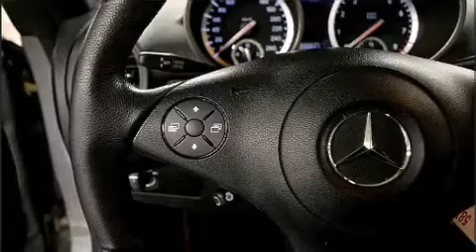2009 Mercedes-Benz SLK350 Roadster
Mercedes-Benz Rive Sud
4844 Boul. Taschereau
in Greenfield Park, QC J4V 2J2

Style et conception hors-normes, laissez-vous ��blouir par la Mercedes-Benz Classe SLK 2009. Affichant un peu plus de 60 000 km au compteur, ce mod��le procure des sensations palpitantes qui ne font aucun compromis au luxe! Lors de sa conception, mercedes-Benz a mis sa tenue de route et son caract��re sportif au centre de ses priorit��s. Ce v��hicule offre une transmission automatique �� propulsion arri��re et un moteur 6 cylindres de 3,5 L. Mercedes-Benz a port�� une attention particuli��re �� l'assemblage et �� la finition, par exemple: l'ouverture automatique de la glace du conducteur, un compte-tours, une t��l��commande int��gr��e d'ouvre-porte de garage, un afficheur de la temp��rature ext��rieure, des r��troviseurs ext��rieurs avec fonction anti��blouissement automatique, essuie-glace �� d��tecteur de pluie, et des si��ges en cuir. Le toit ouvrant �� commande ��lectrique se d��ploie �� la simple pression d'un bouton, ce qui vous met imm��diatement en contact avec la nature. Avec des phares �� haute intensit�� lumineuse pour ��clairer la route, vous b��n��ficierez d'une visibilit�� optimale en toutes circonstances. Mercedes-Benz accorde la priorit�� �� la s��curit�� et la protection en incluant: coussins gonflables �� l'avant avec d��tecteur de poids du passager, coussins gonflables aux genoux, arceau de s��curit�� en cas de retournement, syst��me antipatinage, syst��me d'assistance au freinage, un avertisseur d'urgence, syst��me de communication d'urgence, et freins �� disque aux 4 roues avec antiblocage. Le dispositif de stabilit�� ��lectronique fait appel �� des technologies de pointe qui rehaussent l'adh��rence �� la route. Nous le savons, vos attentes sont ��lev��es. Voil�� notre d��fi : les satisfaire et les surpasser �� tout prix! N'h��sitez pas �� nous appeler.